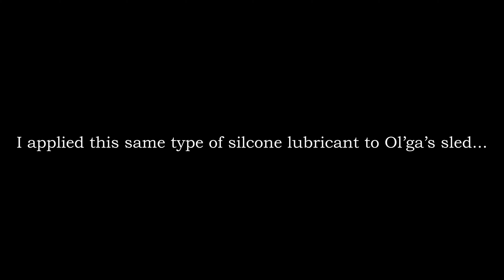Sledding with friends in Emigration Canyon, Utah